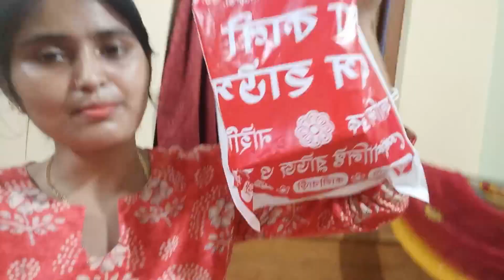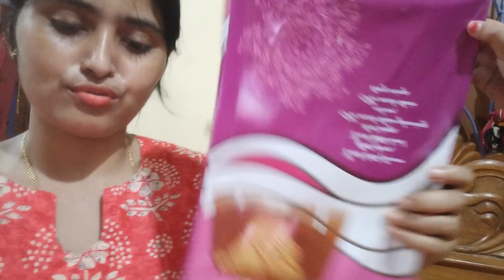ma ami mey kiser ato kenakata korlm